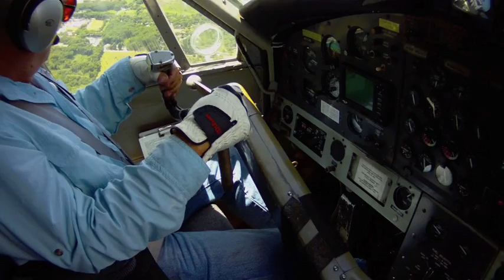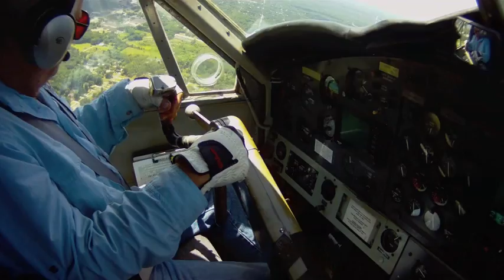High Pull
WARNING for "Generation FB": long (although trimmed a lot) and slow 9.5 minutes.
DZ KDED. Soundtracks. Ambient: Barcode Brothers, Ambient Lounge All Stars: Talking To The Moon Soothing Sounds, From Silverlake.